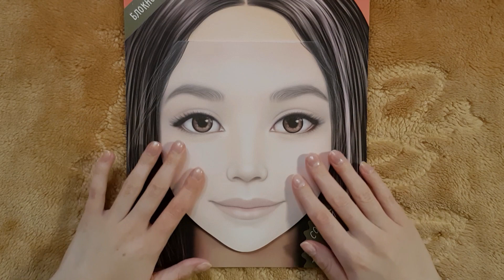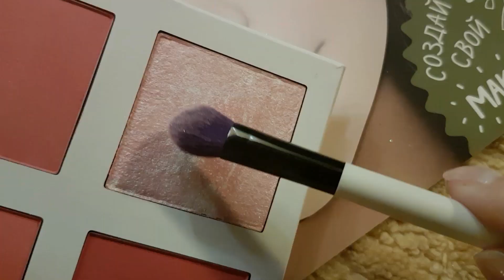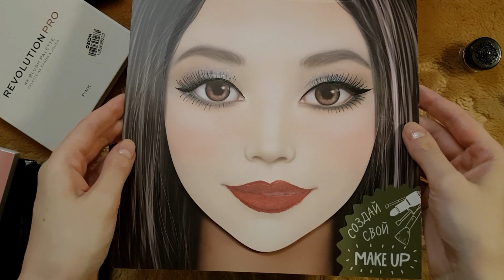ASMR Makeup for a paper girl 🌸 (no talking)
Hi ❤ In this ASMR video I do makeup to a paper face. Makeup sounds and some mouth sounds. This is the short version, the long one will come later. No talking.